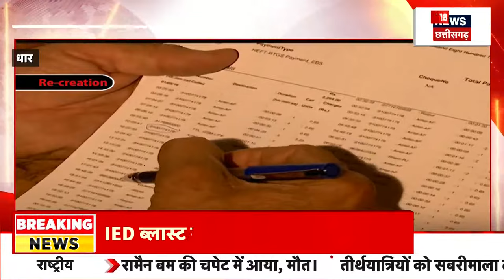Bhind News: विधायक के भाई पर मारपीट का आरोप, परा टोलप्लाजा पर निकलने के दौरान हुआ विवाद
भिंड के अटेर विधायक हेमंत कटारे के भाई योगेश कटारे पर टोल प्लाजा पर मारपीट किए जाने का आरोप है।